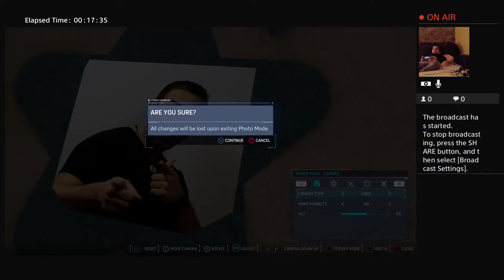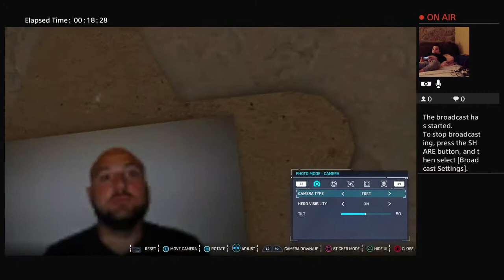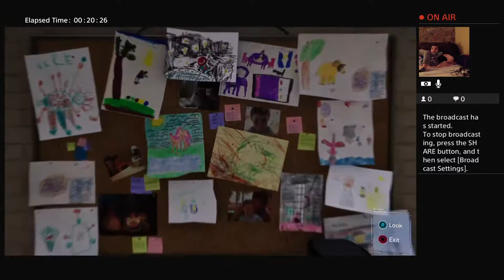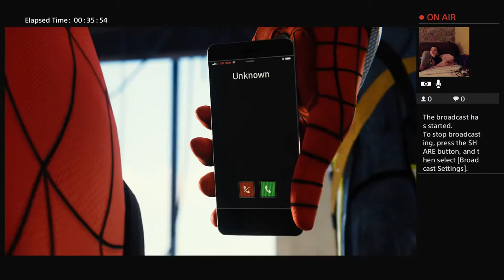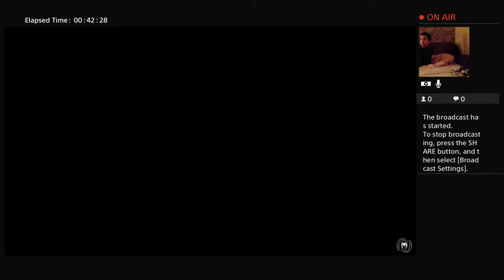Oliver playing Spiderman DLC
Streaming PS4, mostly indies and games w my son. @Rickyrozay814